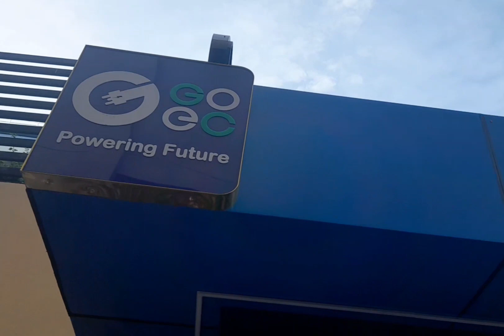BMW IX EV #